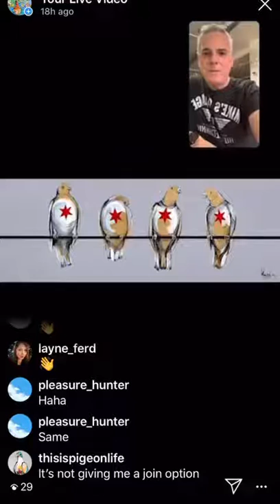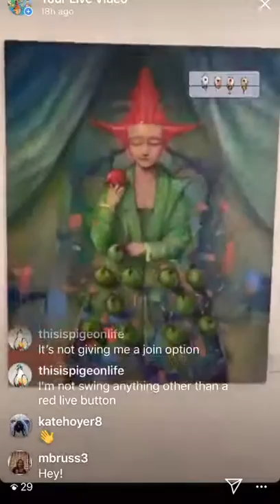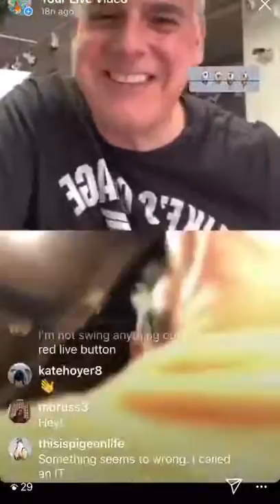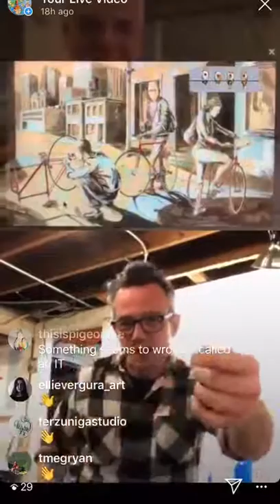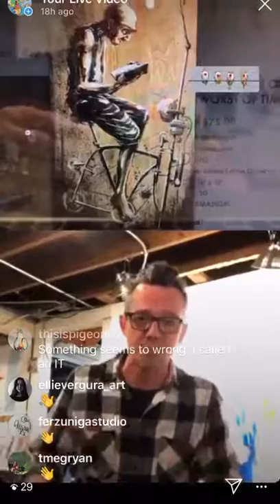LIVE with Brian Morgan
Check out Brian's work and hear about the inspiration behind his pigeon paintings!